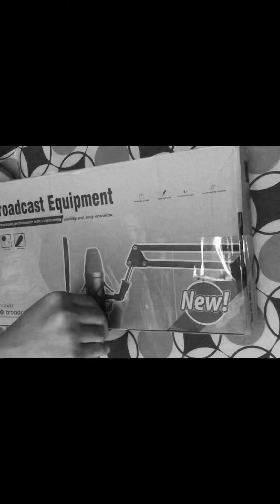UNBOXING DAY || BM800 Condenser Microphone with V8 Soundcard